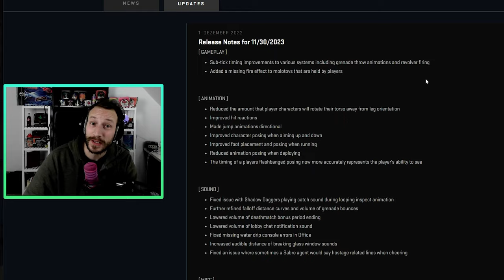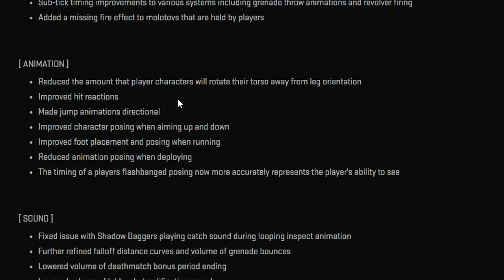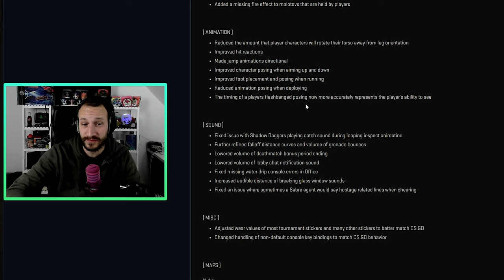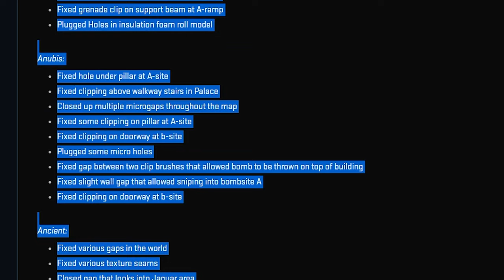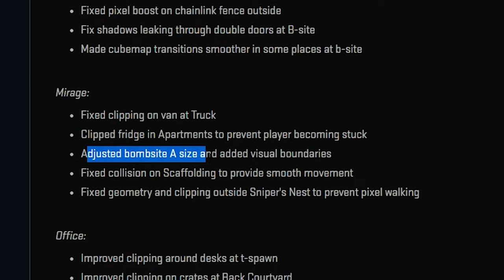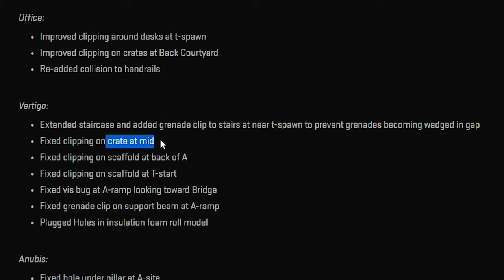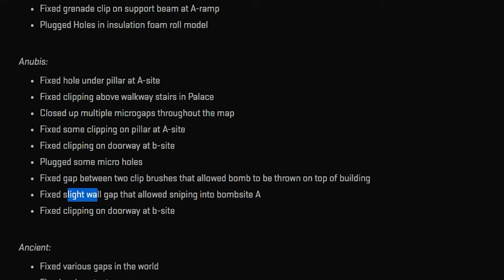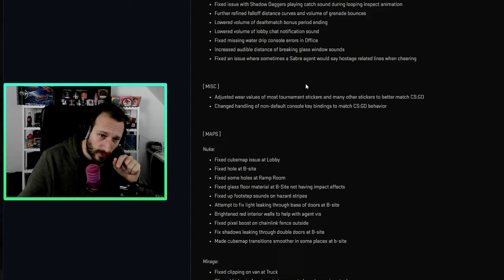Das NEUE CS2 Update ist WILD xD | Sub-Tick verbessert!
Valve haut direkt das nächste große neue CS2 Update heraus! Neben Sub-Tick Fixes wurde auch wieder einiges an den Maps verändert, ganz vorne mit dabei Mirage! Schauen wir uns das mal genauer an :)